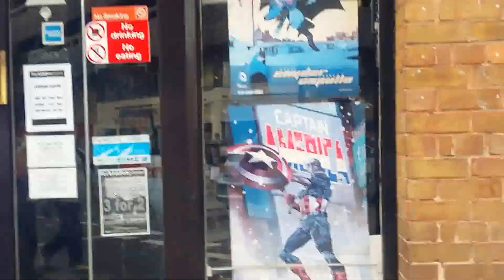Forbidden Planet International Sheffield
Forbidden Planet International, Outside the shop in Sheffield!